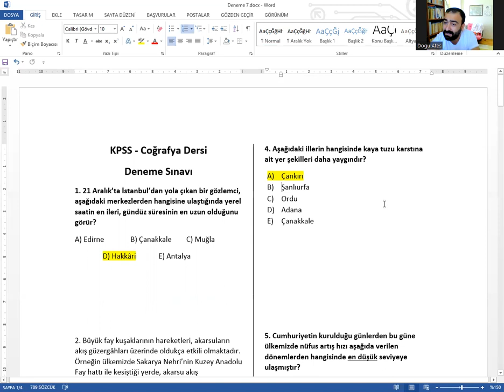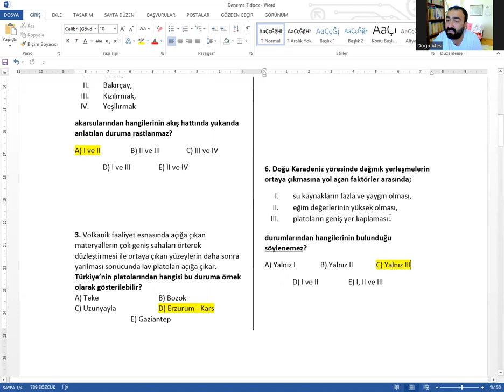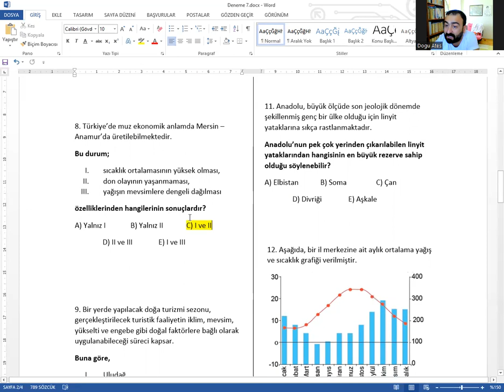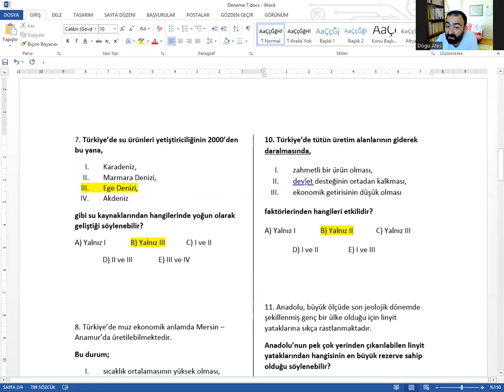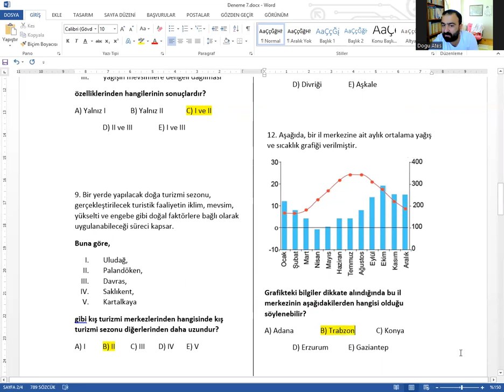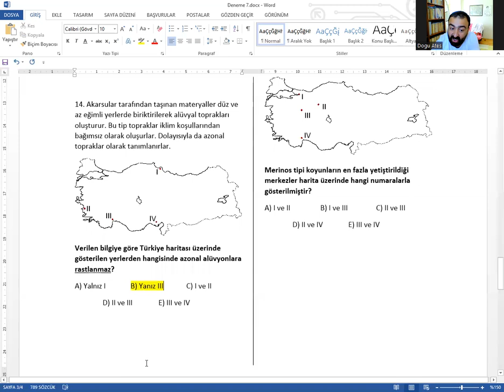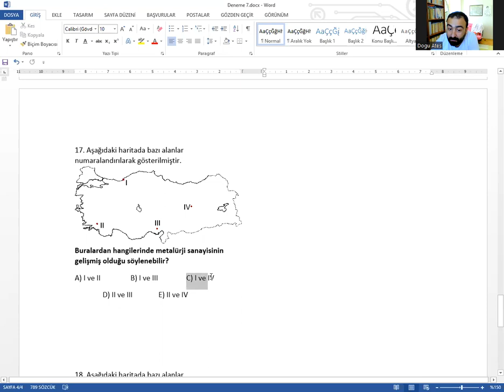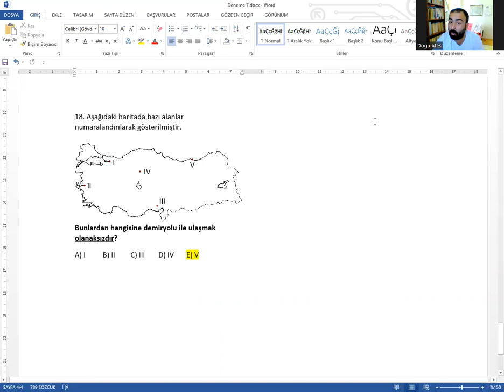2023 KPSS - Coğrafya'dan Sınava Kadar Her Gün Muhteşem Bir Deneme Sınavı! - 16 | Doğu Ateş